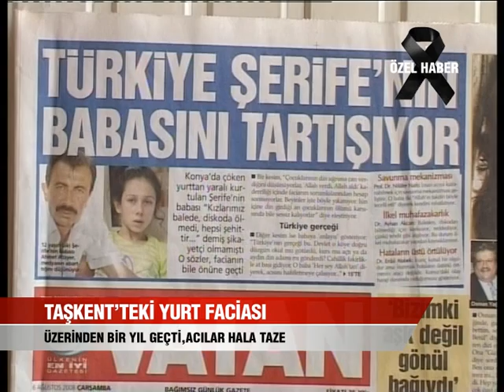TASKENT OZEL HABER